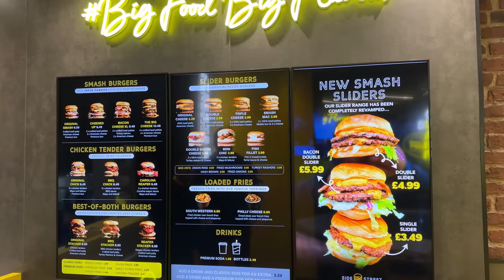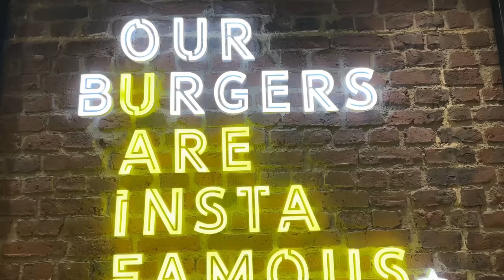Can The BEST Get BETTER? NEW BRANCH (I met a subscriber in here too!)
Hey guys welcome to my The Norths Best Keeps Getting Better? (I met a subscriber in here too!)

Side Street Location: 315 Wilmslow Rd, Fallowfield, Manchester M14 6NW

- Restaurant reviews
- Takeaway reviews
- Food tours all over the world
- Food challenges